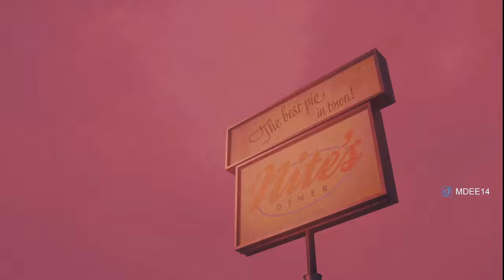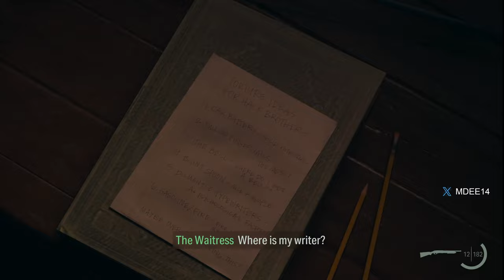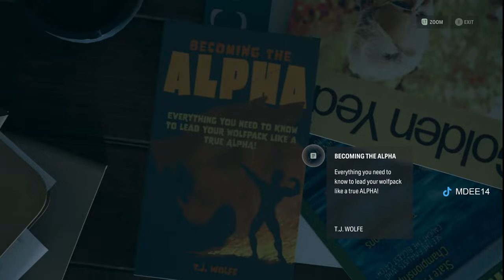Experience the THRILLING Alan Wake 2 Night Springs Episode 1 PC Walkthrough Gameplay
Join us in this PC walkthrough of Alan Wake 2 Night Springs Episode 1

Alan Wake 2 Night Springs Episode 1 Walkthrough